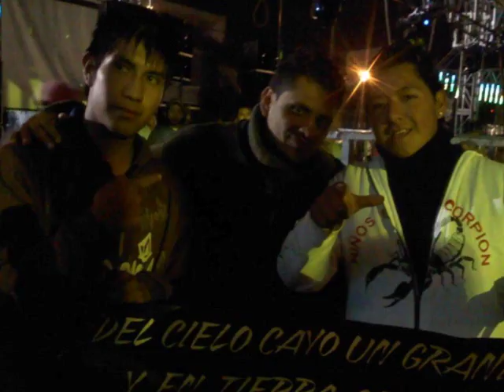sonido lucky star voy a llorar san diego xocoyucan tlaxcala 17 de enero 2013